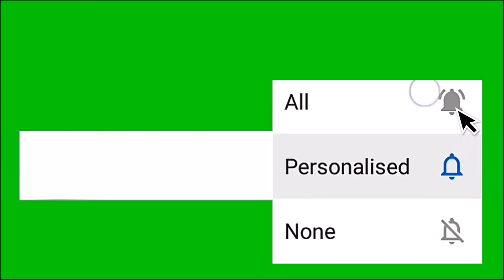Power star Pawan Kalyan rare Photos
Telugu Hero Power star Pawan Kalyan rare Photos Never before